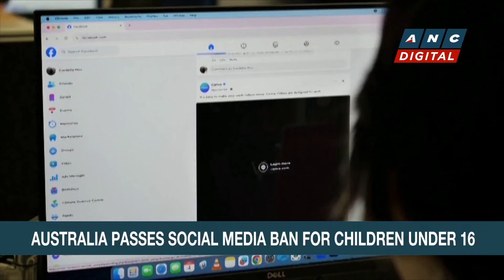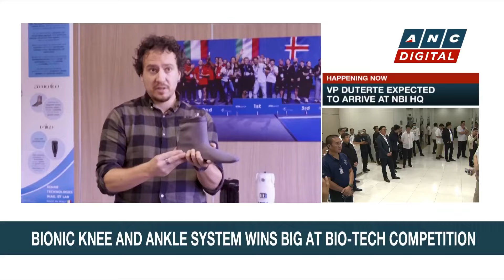Kyiv falls into darkness as state grid operator announces deep power cuts | ANC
Headstart: Kyiv falling into darkness following Russia's second big attack on Ukraine's energy infrastructure this month.